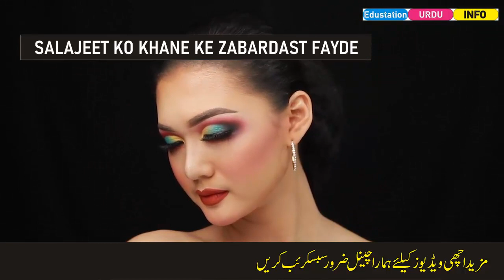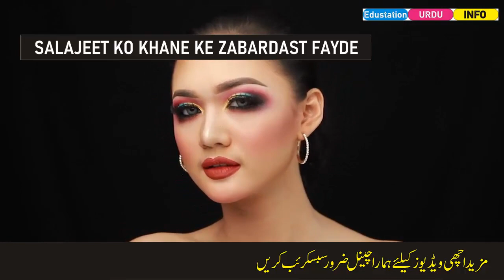Aurat se Mohabbat karne ka amal No.29 today on 29 Aug 2021-Edustation Urdu Info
1. Larki ko ptane ka amal
2. Larki ko date par le jane ka amal
3. Jalid Shadi sifli Amal
 4. Laki ko mohabbat me pagal karne ka amal
5. Mohababt ka Noori Amal